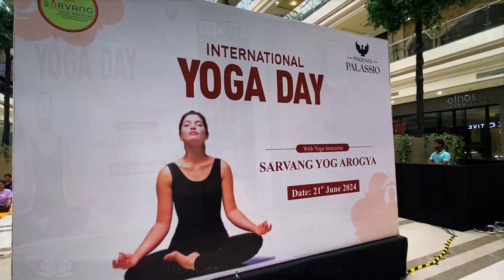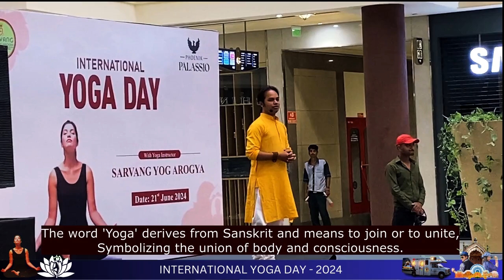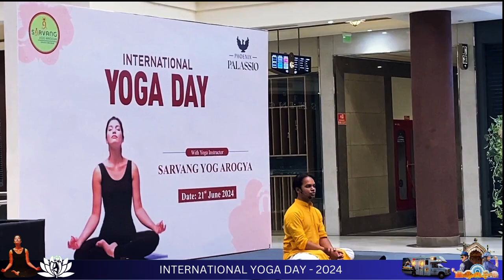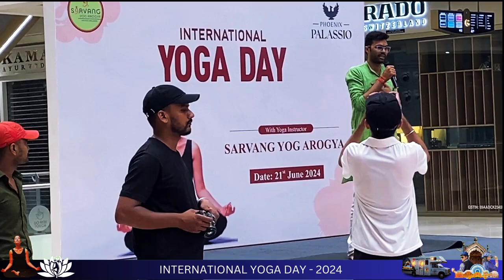International Yoga Day 2024 | International Day of Yoga 2024 | International Yoga Day 2024 theme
DISCOVER 2 INDIA
Yoga is an ancient Physical, Mental and Spiritual practice that originated in India. The word 'Yoga' derives from Sanskrit and means to Join or unite, symbolizing the union of body and consciousness. The International Day of Yoga aims to raise awareness worldwide of the many benefits of practicing yoga. The theme for 2024 is "Yoga for Self and Society."

Description
Hi guys !
Welcome to Discover 2 India. We are Satya & Sneha. We Travel, Creating beautiful videos to help inspire, Inform and promote to Incredible India. Observe beautiful scenery, fascinating people, original binaural sounds, historical places, Diverse cultures and Traditions as if you were there. Experience all of this from the comfort of your own home.
We recommend wearing headphones to listen to the relaxing sounds of nature or the fascinating hustle or bustle of life.

Thanks for visiting DISCOVER 2 INDIA.

Details
Location: India

Links
DISCOVER 2 INDIA